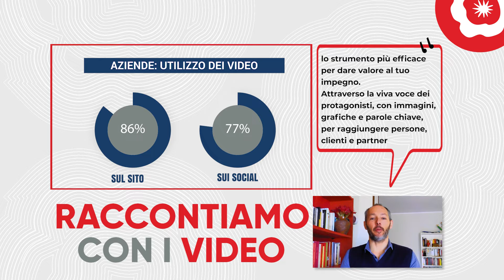Amapola - Sostenibilità in video per comunicare la CSR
SOSTENIBILITÀ IN FORMATO VIDEO:
LO STRUMENTO SMART PER COMUNICARE LA CSR

Dai voce all’ impegno di sostenibilità della tua impresa in questo periodo di grandi trasformazioni.
-Racconta i progetti, le azioni e i risultati raggiunti attraverso la voce e il volto dei protagonisti.
-Rafforza i valori positivi della tua organizzazione e condividili con tutti gli stakeholder.